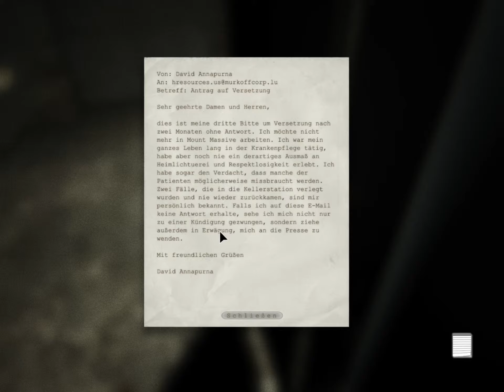Let'splay Outlast part 6 German Nieder mit den bösen Onkel doctor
wir wurden vom verückten docter träger festgennomen und müssen nun  aus seiner  klinik fliehen ohne das er uns mit seiner Schere noch mehr finger wegschneidet